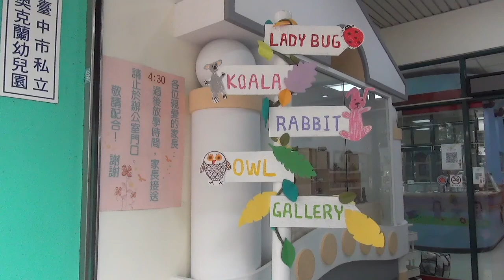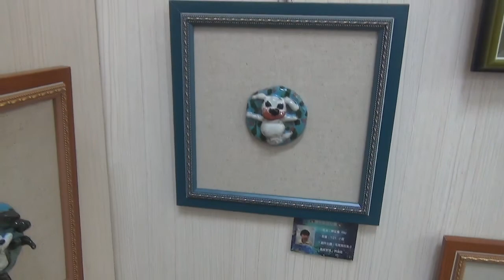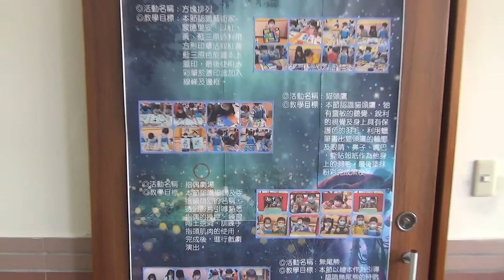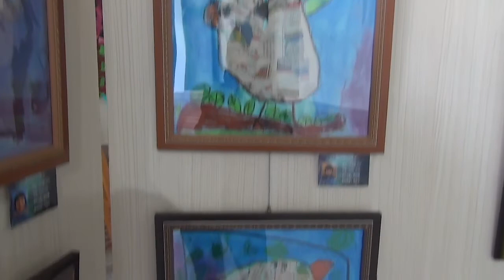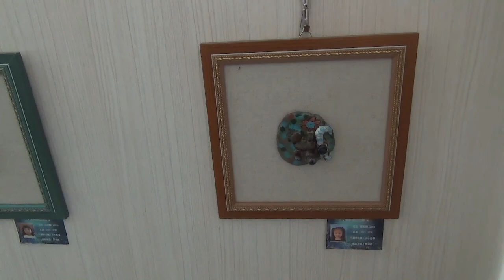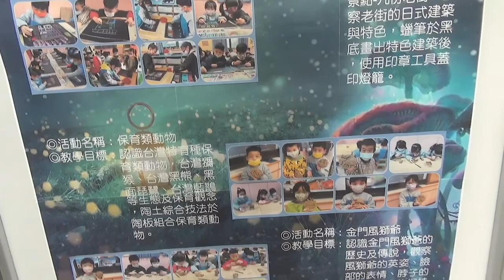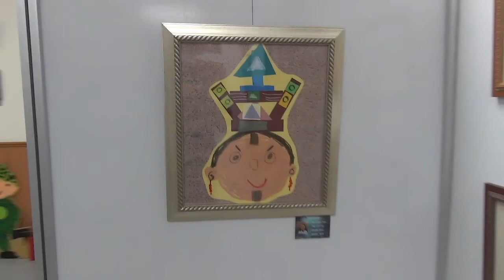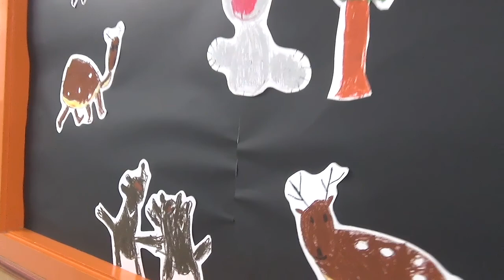2022奧克蘭幼兒園美陶展 動物森遊會